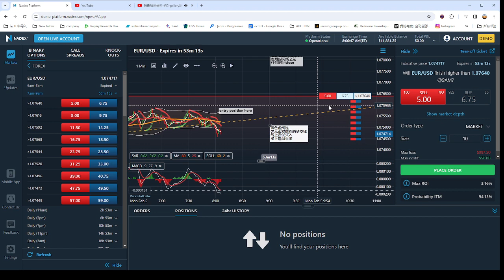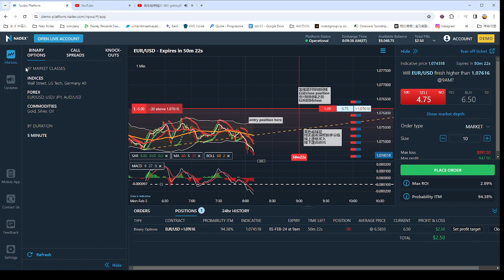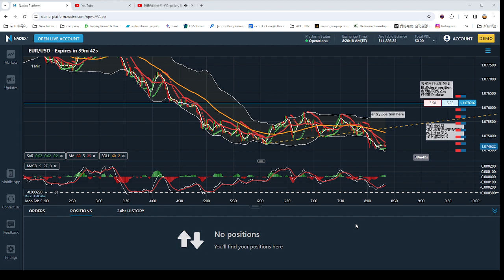弹无虚发实战视频73：今日有视频有真相的获利方法: FOREX LIVE Trading Process 外汇交易实战图例和视频with relax music 2024020506